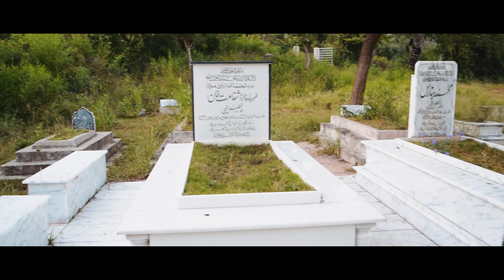MY VILLAGE'S DIARIES || VILLAGE VLOG || VILLAGE LIFE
Salam everyone hope so you all are doing great , I  was planning to make this video from many days and Alhamdulilah its here , hope so you guys would love it . Do tell me about your reviews on my village  in the comment section

MUSIC IN THIS VIDEO WAS  BY MALANGAAN THE BAND
1 : INSTRUMENTAL MASHUP

INFO ABOUT MY CAMERA GEAR
CAMERA : NIKON D5300
LENS : 18 - 55 NIKON + 50mm f/1.4G
MIC : BOYA MM 1
TRIPOD STAND ( GORILLA )